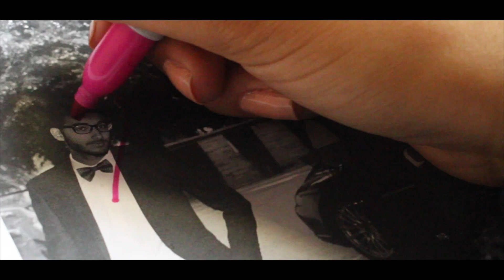He's Mine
Year 13 teaser trailer